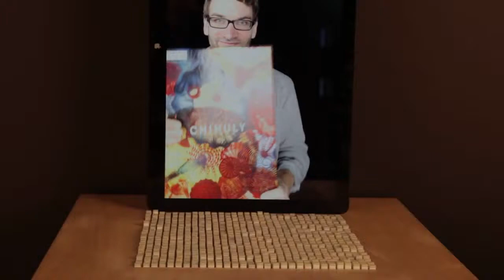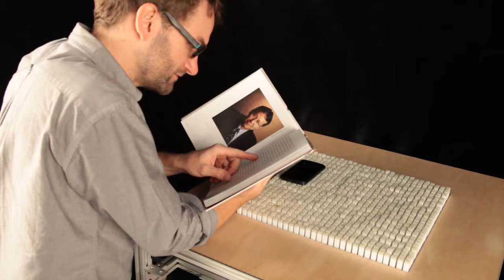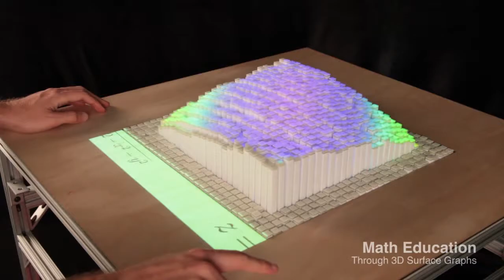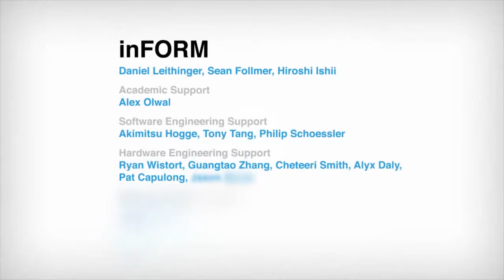in FORM Interacting Dynamic Shape Display live MAPPING show cubes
maps
livescore
cricinfo
map
live
cricket
live score
googlemaps
mapas
mapa
live tv
live cricket
cricbuzz
tupperware
world map
bing maps
street view
directions
earth
googlemap
live cricket streaming
cricket live
live scores
gis
wikimapia
led
crm
fitness
gmaps
cricket scores
erp
monitor
live streaming
mappe
cube
star cricket
banner
live cricket scores
show
star cricket live
satellite
gogle maps
storage wars
street map
ndtv live
crickinfo
gmap
espnstar
cric
cubs
shape
live cricket match
score live
storage
lcd
ax
sheds
cricket news
shapes
goggle maps
container
closet
display
dynamic
cricket info
star sports live
satelite
oled
wardrobe
rack
live match
mind map
shoe rack
cub
screen
criket
livecricket
livecricketscore
gogle map
touch screen
shelves
closet organizers
icc cricket
live streaming cricket
satellite maps
mapp
cricketinfo
tft
star cricket live tv
cupboard
mind mapping
storage units
bookcases
fitness magazine
ten cricket live
roll up
cricinfo live
shelf
goggle map
shape magazine
self storage
storage boxes
boxes
lockers
mapping
dynamics
live cricket tv
navision
earth map
live star cricket
mape
satellite map
digital signage
world maps
shelving
satellite images
erp system
cricket streaming
fitnes
locker
watch cricket online
cricket live tv
india cricket
map maker
storage containers
googles maps
oxygen magazine
crm software
goole map
criclive
online cricket
mapps
cricketlive
star cricket live match
road map
eart
street maps
worldmap
maps and directions
containers
microsoft crm
cricket update
in shape
maps live
toy storage
storage bins
dd national live
goggle earth
dvd storage
shelving units
idisplay
garage storage
lcd monitor
monitor lcd
storage cabinets
plastic storage boxes
storage ottoman
cricket india
watch cricket live
ndtv cricket
cricketlivescore
rollup
global map
storage baskets
msn maps
stands
cubicle
live criket
cricinfo live streaming
gogle earth
led panel
led monitor
led display
display cases
crm system
shoe racks
sketcher
packing boxes
cricket match live
live cricket video
live cricket online
cricket scorecard
livescore cricket
live maps
microsoft maps
cricket match
display cabinets
aerial maps
cricketscore
garage shelving
maps earth
match live
storage box
online cricket score
cd storage
mind mapping software
crates
cubes
cricket online
storage cubes
free live cricket
displays
cricket nirvana
cricket updates
cricket live match
axapta
lcd display
criket live
expositor
shaping
storage shelves
live scorecard
mapes
online cricket streaming
dynamix
cube game
plastic storage bins
outdoor storage
under bed storage
wire shelving
process mapping